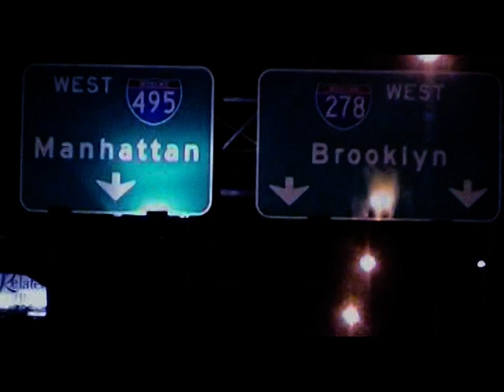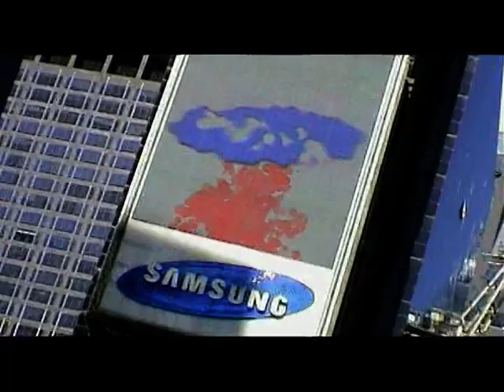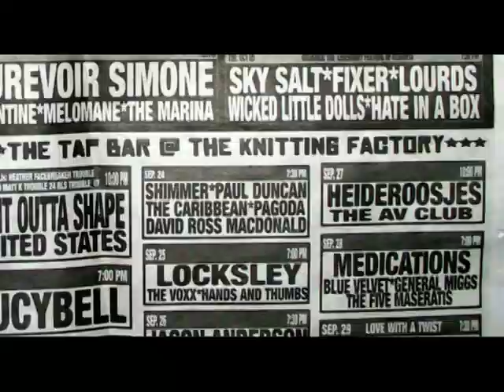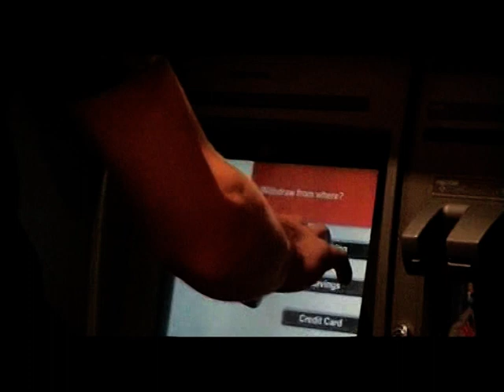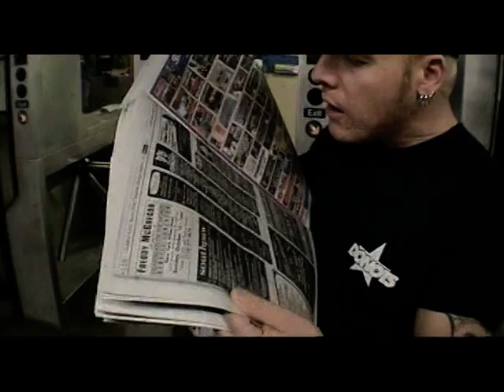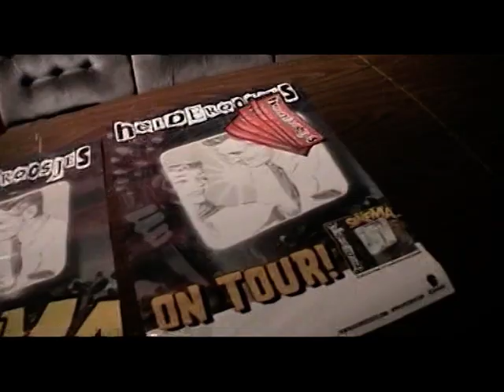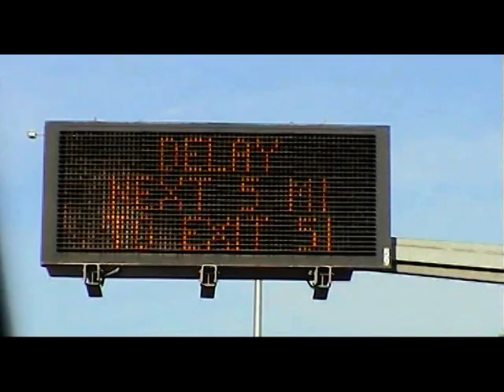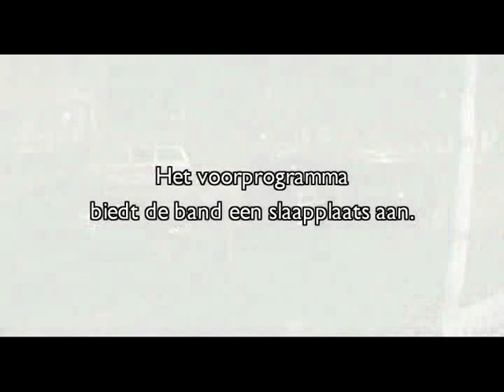Heideroosjes in the USA - part one (2005 roadmovie) 1/2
Roadmovie of Dutch punkrockband Heideroosjes. In 2005 the band went to play some shows at the US East Coast. That was fun and completely unsuccesfull, and filmed :-)